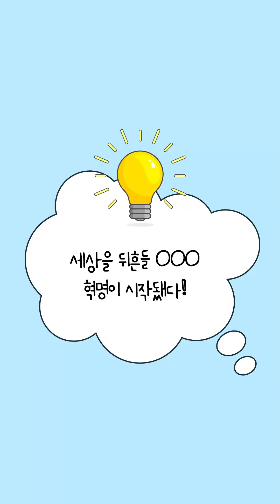세상을 뒤흔들 OOO 혁명이 시작됐다!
세상을 뒤흔들 NFT 혁명이 시작됐다.
어마어마한 돈 이상의 기회를 누가 잡을 것인가?